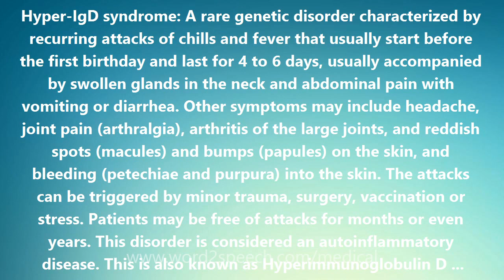Hyper-IgD syndrome - Medical Meaning and Pronunciation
Title: Hyper-IgD syndrome

Hyper-IgD syndrome: A rare genetic disorder characterized by recurring attacks of chills and fever that usually start before the first birthday and last for 4 to 6 days, usually accompanied by swollen glands in the neck and abdominal pain with vomiting or diarrhea. Other symptoms may include headache, joint pain (arthralgia), arthritis of the large joints, and reddish spots (macules) and bumps (papules) on the skin, and bleeding (petechiae and purpura) into the skin. The attacks can be triggered by minor trauma, surgery, vaccination or stress. Patients may be free of attacks for months or even years. This disorder is considered an autoinflammatory disease. This is also known as Hyperimmunoglobulin D Syndrome. The key laboratory abnormality is a continuously high level of IgD (immunoglobulin D). By high is meant more than 100 IU (International Units) per milliliter of blood. Over 80% of patients also have high IgA (immunoglobulin A) levels. The syndrome is an autosomal recessive trait. The gene for the syndrome is on chromosome 12. It encodes the enzyme mevalonate kinase. Most patients are compound heterozygotes with two different mutations in the gene for mevalonate kinase, one mutation inherited from one parent, and the other mutation from the other parent.